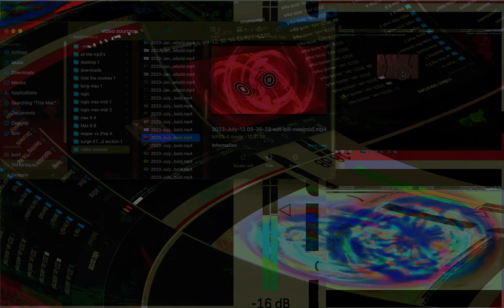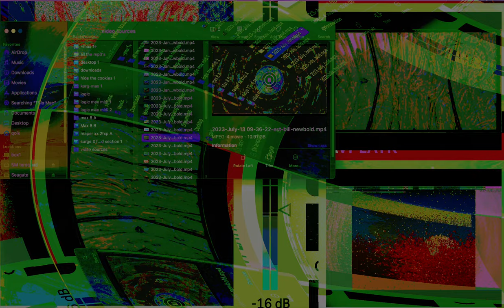Movie 24 11 04 19h13m17s series #8 C consciousness of mind